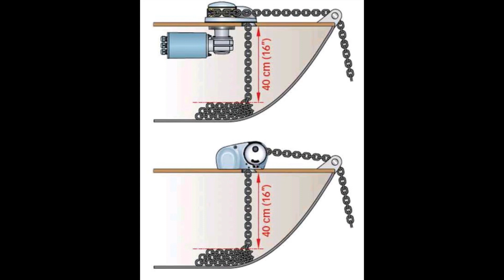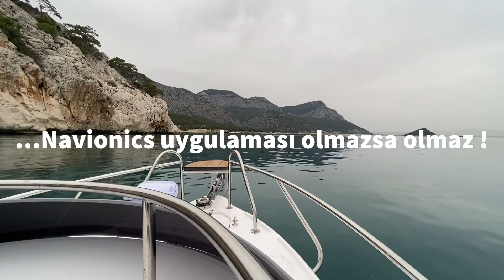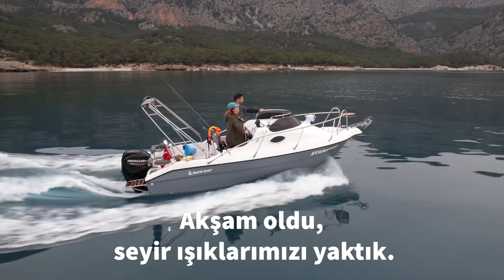Yaz gelirken - Anılar - Balık Bahane 6. Bölüm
Eşim ve kızımla birlikte Antalya Balıkçı Barınağından teknemizi indirip Sıçan Adası, Büyük Çaltıcak Civarlarında dolaşıp,  dron çekimleri yaptım. Umarım siz de keyif alırsınız, iyi seyirler.
İlk tekne deneyimim, dolayısıyla ihtiyaçlar zamanla kendini gösteriyor, ihtiyaçları karşılarken deneyimlerimi de paylaşarak faydalı olmasını umud ediyorum. Gün geçtikçe yeni ihtiyaçlar, sorunlar kendini gösterecek ve deneyimlerimi buradan paylaşacağım. Beğeni ve takipleriniz mutluluğumuzu arttırıyor,  unutmayın.

Teşekkürler.

It's my first boating experience, so the needs show themselves over time, I hope it will be useful by sharing my experiences while meeting the needs.

Marin Boat Samba Deluxe 4.95